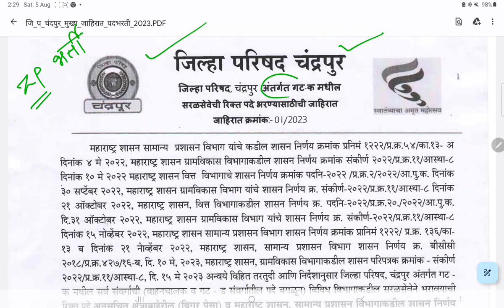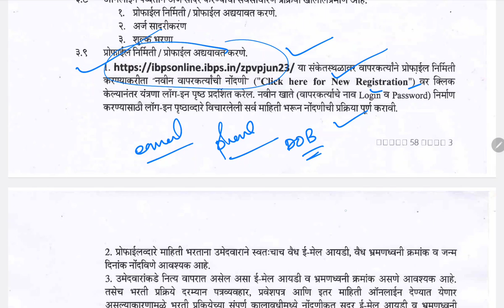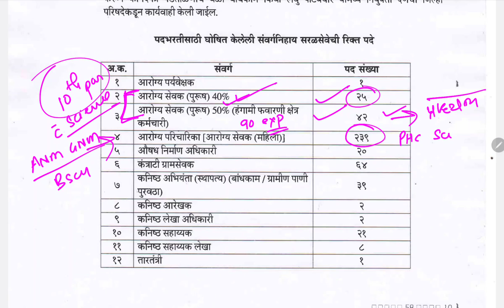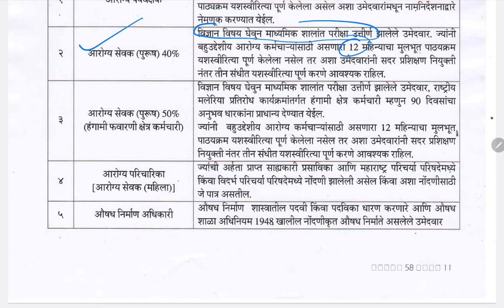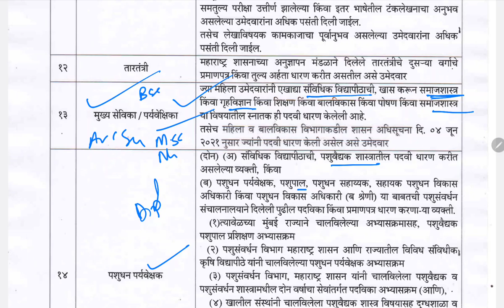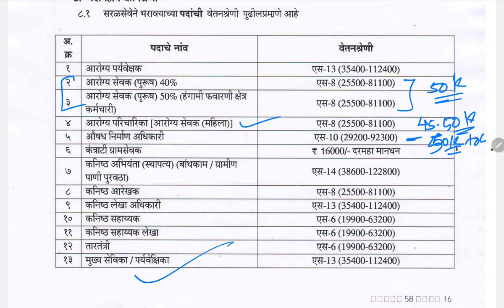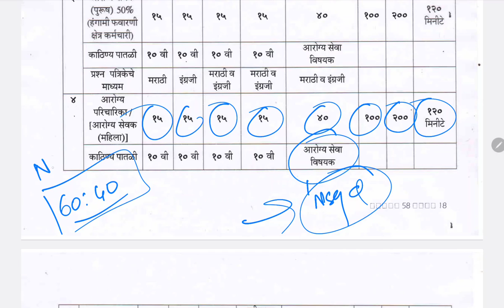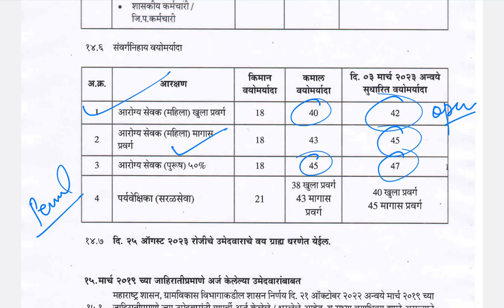जिल्हा परिषद चंद्रपुर भर्ती 2023 l आरोग्य भर्ती 2023 l आरोग्य सेवक MPW l आरोग्य सेविका ANM GNM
जिल्हा _परिषद _भर्ती _महाराष्ट्र _2023
जिल्हा_परिषद _भर्ती _Syllabus
जिल्हा _परिषद _exam

watsapp group
जिल्हा परिषद आरोग्य भर्ती 2023

instagram id
akashyelmule00
learnextnursing